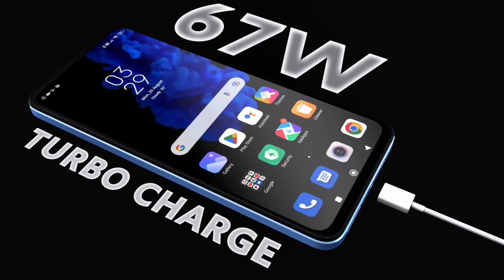Redmi K50i buy or not? | Redmi K50i Miui 14 Bgmi Test | 90 FPS Back Redmi K50i Pubg MIUI 14 Update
Redmi K50i buy or not? | Redmi K50i Miui 14 Bgmi Test | 90 FPS Back Redmi K50i Pubg MIUI 14 Update | 90 FPS BACK IN PUBG | Redmi k50i PUBG TEST MIUI 14 UPDATE

Hastags:-